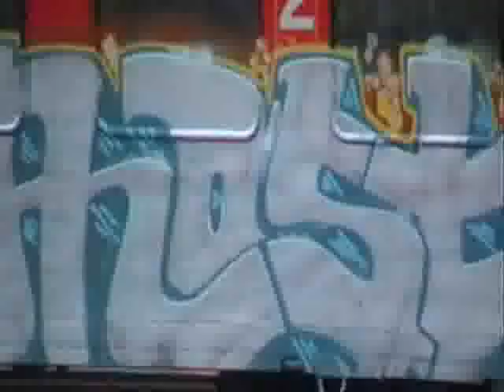My Graffiti TV: 9 - Hamburg 2009 - part 9